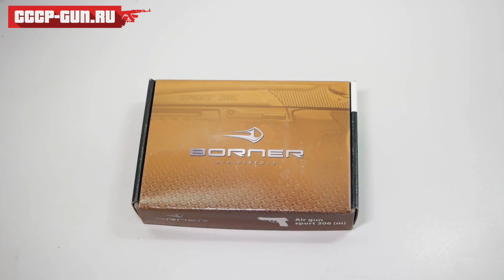Пневматический пистолет Borner Sport 306 (m) (Видео-Обзор)